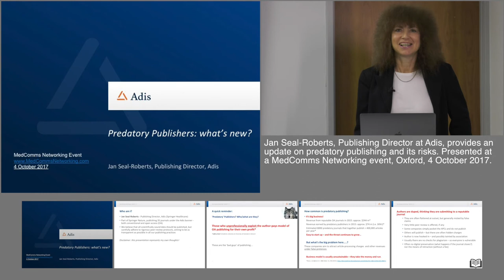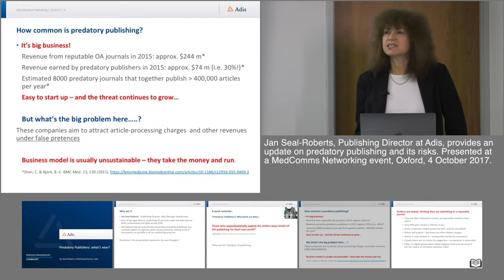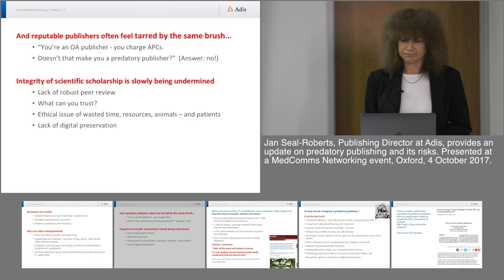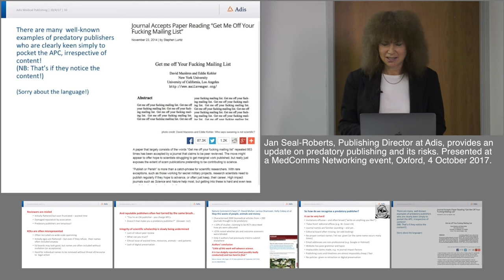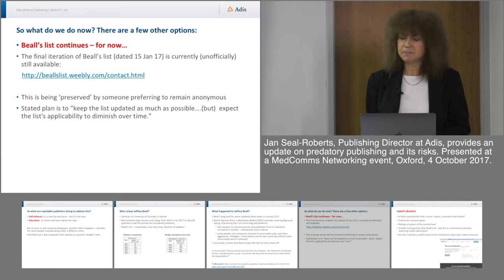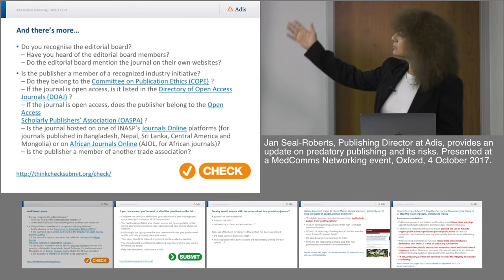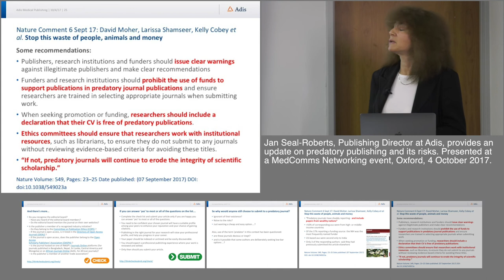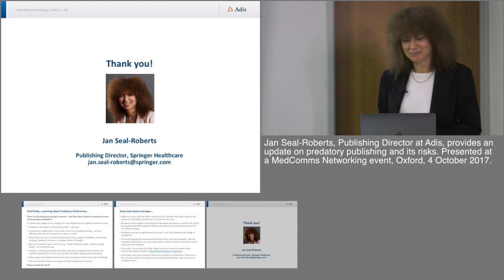Predatory Publishing - an update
Jan Seal-Roberts, Publishing Director at Adis, provides an update on predatory publishing and its risks.

Recorded 4 October 2017 at a MedComms Networking event in Oxford. Produced by NetworkPharma.tv

ABSTRACT:

Predatory publishers, i.e. publishers who unprofessionally exploit the author-pays model of open access (OA) publishing for their own profit, are indisputably the ‘bad guys’ of scholarly publishing. Yet predatory publishing is big business - a 2015 survey showed that it represented 30 per cent of the open access market, with 8,000 predatory journals together publishing more than 400,000 articles per year. The damage it causes is considerable. Authors are duped, thinking they are submitting to a reputable journal, and their reputations can be significantly damaged. Reviewers are misled, key opinion leaders (KOLs) are often misrepresented and may be hounded, and reputable publishers feel tarred by the same brush.

Predatory publishing is inevitably undermining the integrity of scientific scholarship. Publishing in Nature recently, David Moher et al characterised 2000 biomedical articles from over 200 journals thought to be predatory, and found that less than 10% of studies claiming to be RCTs described how patients were allocated, among other alarming findings, concluding that ‘little of this work will advance science’ and that it is ‘too dodgily reported’.

Predatory publishers can be difficult to recognise. A cross-industry initiative – the Think. Check. Submit. checklist  encourages authors to check potential offenders’ websites, which invariably reveal tell-tale signs of fraud. The Directory of Open Access Journals (DOAJ) publishes a whitelist of quality open access journals, which can serve to confirm or deny suspicion. Medcomms professionals should also warn clients to look out for predatory conferences, which are on the increase.

Note; this talk updates Jan’s previous presentation from November 2016, The perils and pitfalls of predatory publishers